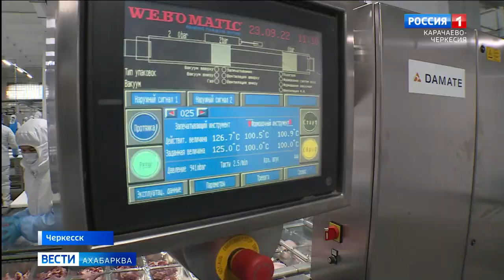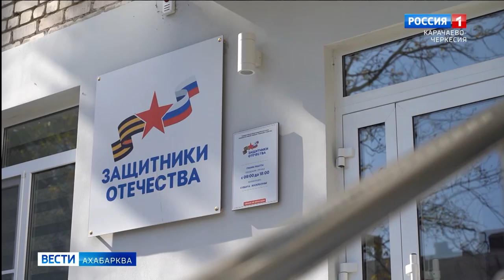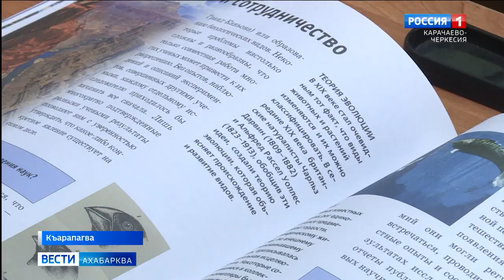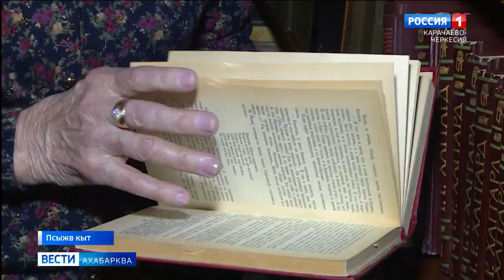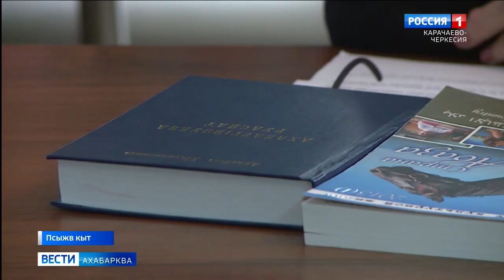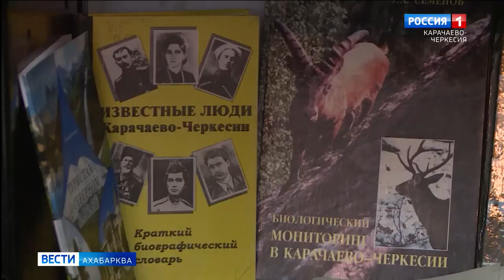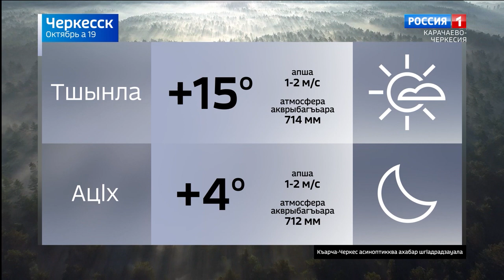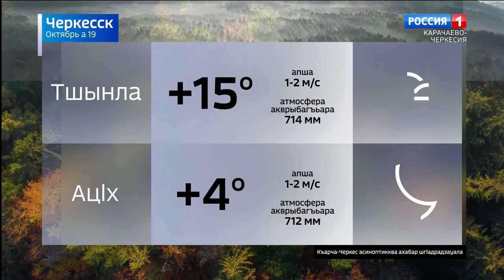Вести на абазинском языке 19.10.2023